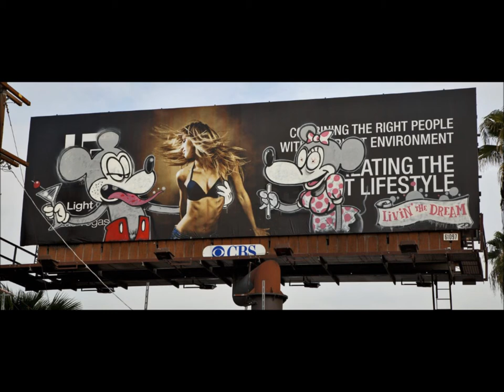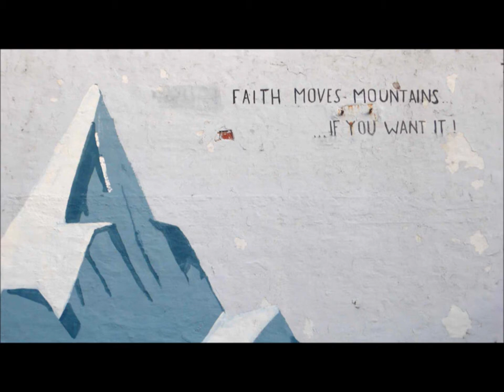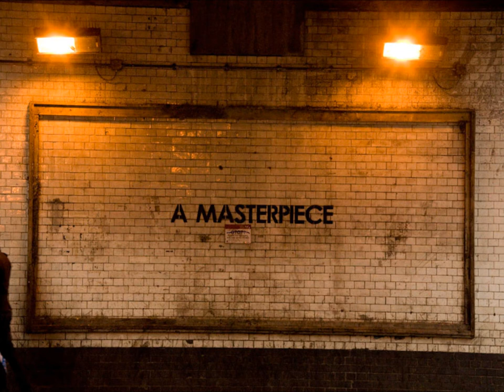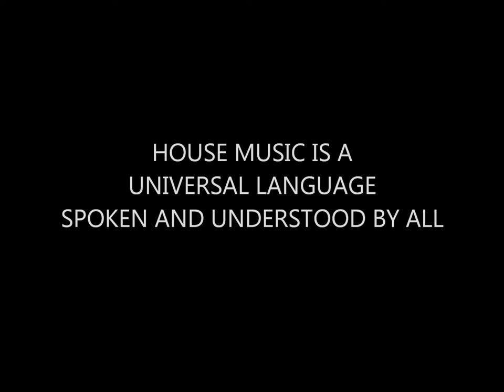Para Noia: Early Rave (short version)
Some old hardcore tracks, mixed by Para Noia, July 2011.
Including Addicted 2 Raves (Duo Pennotti), In My Brain (Lock Jaw), What The Fuck? (Scott Brown Remix) (DJ E-Rick & DJ Tactic), Phat Beats (Omar Santana) and Pessa Pessa (Masoko Solo)